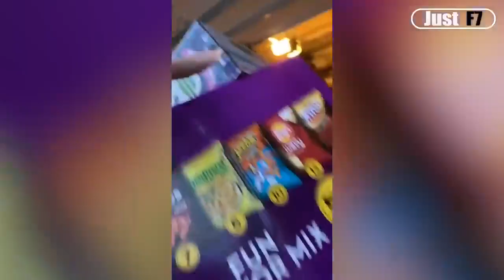The Power of Video: Boost Your Marketing Strategy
Funny Videos
1000% FUNNY and Comedy Videos
Comedy Videos
FAILS COMPILATION
Best Wins VS Fails Compilation!